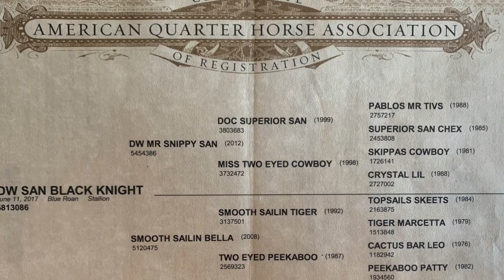DW SAN BLACK KNIGHT - 2017 AQHA BLUE ROAN STALLION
This video is about BLUE